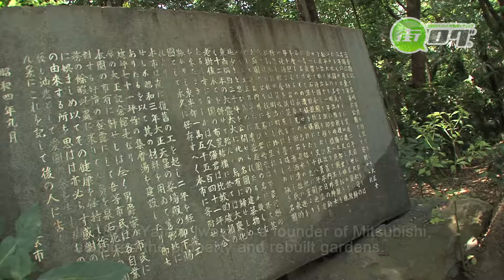Kiyosumi Gardens - Machi-log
These gardens used to be a residence of Kuze-yamatonokami, the lord of Sekijuku castle in Shimofusa-no-kuni. After Meiji Restoration, the former Shogun Yoshinobu Tokugawa owned the residence as his second house for a period.
In 1878, Yataro Iwasaki, a founder of Mitsubishi, acquired the property and rebuilt gardens. He named "Fukagawa Shinbokuen" in 1880.
These gardens were succeeded to his brother Yanosuke, and to his oldest son Hisaya; whole plan was completed by three generations.